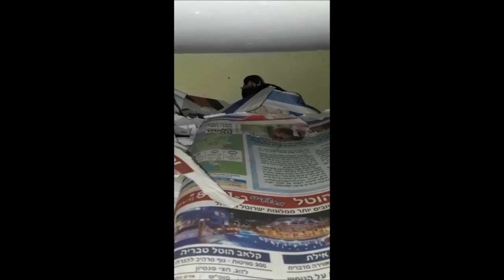Если друг не смеётся,ты включи ему Солнце!...(майна Лаки) Myna bird Lucky